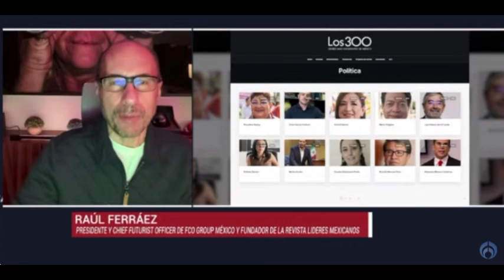Los 300: Raúl Ferráez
Raúl Ferráez, presidente y Chief Futurist Officer de Fco Group México y fundador de la Revista Lideres Mexicanos, en entrevista con Primitivo Olvera, se refirió a las personalidades que encabezan la edición 2024, detalló que para dicha edición hay una alta presencia de mujeres y la sorpresa de 89 líderes nuevos.